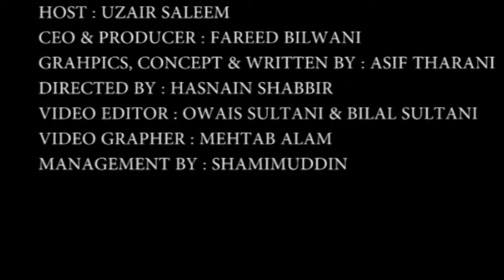ZABAAN MEJE PEHCHAN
HOST : UZAIR SALEEM
CEO & PRODUCER : FAREED BILWANI
GRAHPICS, CONCEPT & WRITTEN BY : ASIF THARANI
DIRECTED BY : HASNAIN SHABBIR
VIDEO EDITOR : OWAIS SULTANI & BILAL SULTANI
VIDEO GRAPHER : MEHTAB ALAM
MANAGEMENT BY : SHAMIMUDDIN